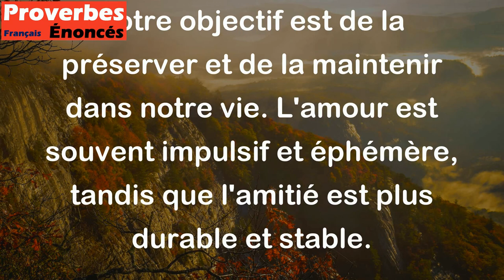L'amour veut conquérir, l'amitié conserver. - Proverbe Français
Ce proverbe signifie que lorsqu'on est amoureux de quelqu'un, on cherche à le conquérir et à le séduire. Mais lorsqu'on a une amitié profonde avec cette personne, notre objectif est de la préserver et de la maintenir dans notre vie. L'amour est souvent impulsif et éphémère, tandis que l'amitié est plus durable et stable.